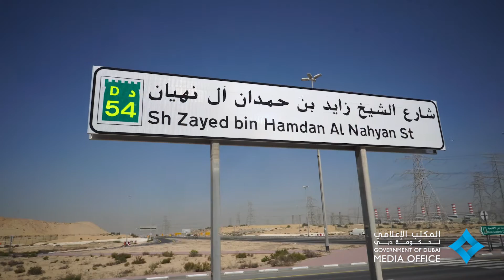شارع الشيخ زايد بن حمدان آل نهيان في دبي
شارع الشيخ زايد بن حمدان آل نهيان في دبي ... شارع يحمل اسم أحد الشباب الذين يفخر بهم الوطن ويضم نخبة من المؤسسات الأكاديمية والمراكز التي ترسم معالم المستقبل الإماراتي المشرق.